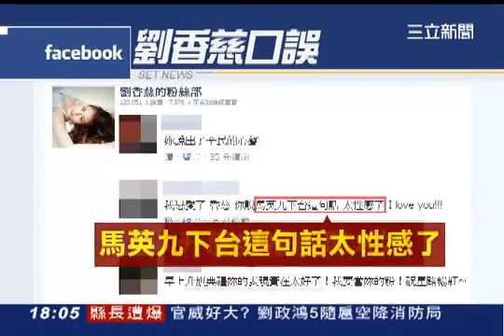【三立新聞台】下台說惹議 府方御用司儀親授